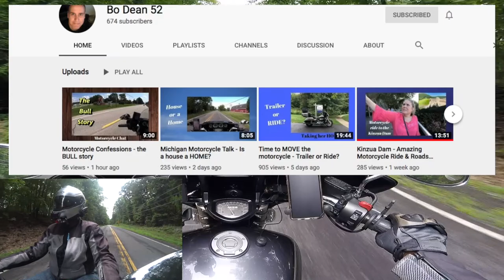Bars and Stars Vlog#348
just a little ride n chat.

✅Cameras : 🎥🎥🎥
Sony - fdrx3000
Xioami Yi 4k
Xioami Yi
Lumix GH4